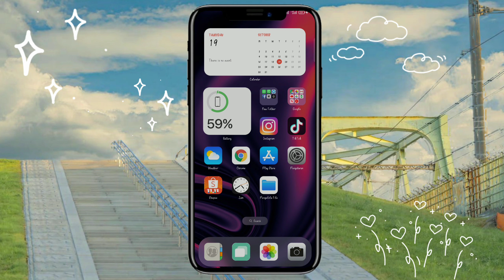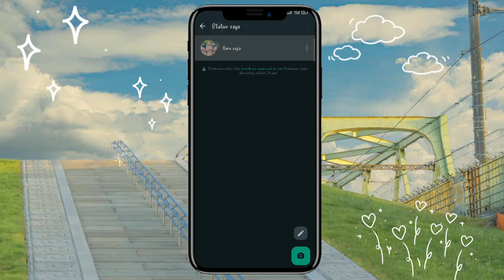.♡ 🕊{Tutorial's} status whatsapp kualitas jernih | no burik-burik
Assalamualaikum, Haai, Hoi, Olá, Ni hao, Namaste, 안녕하세요

˚ ༘♡ ·˚꒰ᥕᥱᥣᥴ᥆꧑ᥱ꒱ ₊˚ˑ༄

❣ on this video, aku membahas cara membuat atau upload status di whatsapp berkualitas jernih tanpa pecah pecah, fitur terbaru whatsapp ori dan whatsapp business. caranya gampang bgt. simak video nya sampai selesai yah ♡¸.•*'

◞♡ ⃗ If you enjoy my video, don't forget to Like, Subscribe and Share on the social media that you have, so that we can get rewards from each other by sharing knowledge. Semoga bermanfaat dan selamat mencoba ya guys .♡ 🕊

... ✿°•∘ɷ∘•°✿ ..